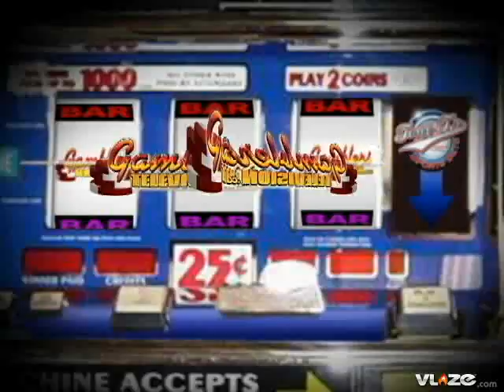Kansas Jayhawks vs Missouri Tigers College Football Odds and Pick Gamblers Television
College Football Kansas Jayhawks vs Missouri Tigers (-14) (12:30PM ET) (FOX NET)

Missouri put up 36 last year and 42 two years ago against Kansas. This season the Jayhawks lost a lot of their playmakers on offense and their defense has performed poorly. The Tigers still possess their starting quarterback Chase Daniel and an explosive offense. We saw Texas Tech score 63 and Nebraska 45 on the Jayhawks defense. Missouri big here. Take Missouri 14.

Selection:  Missouri -14